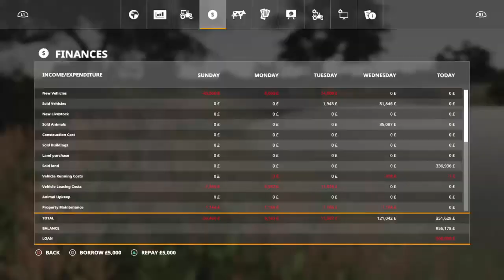Meadow Grove Farm Golf Course Ep11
Yes the land is purchased for GardenGolf2020's next design. Tune in again soon for the progress.